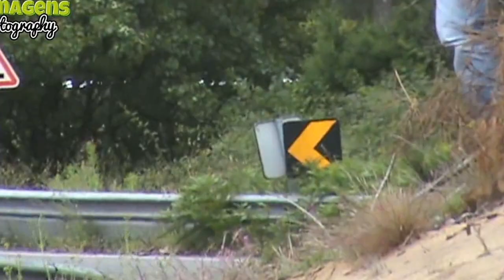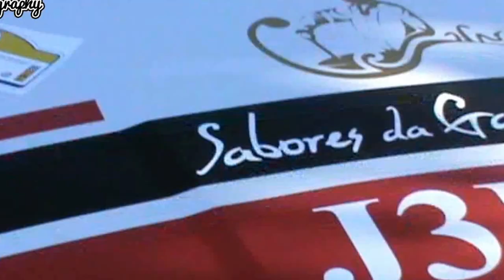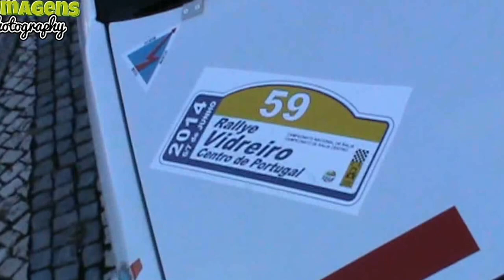Rali Vidreiro 2014